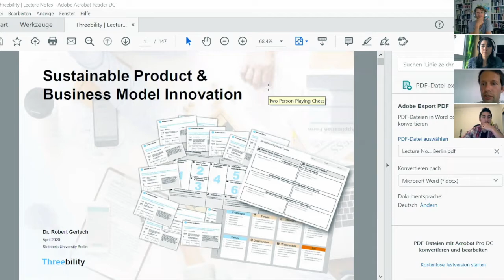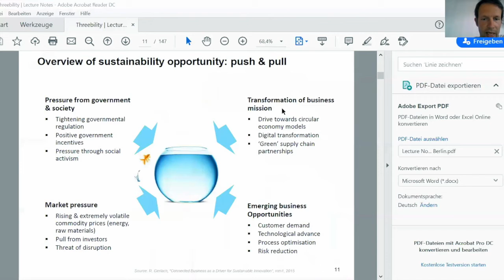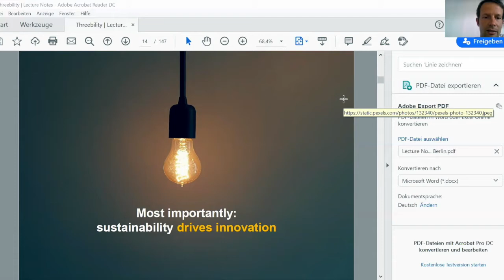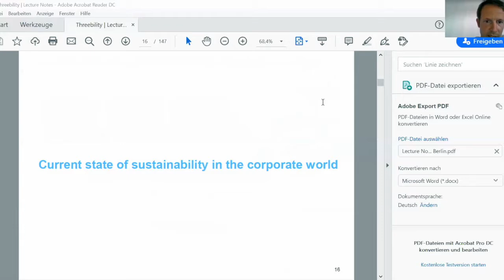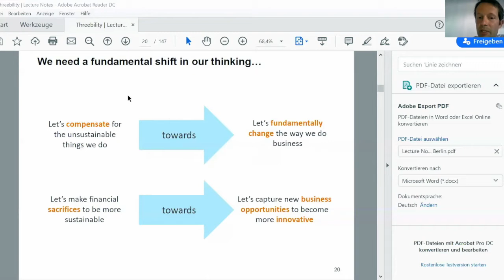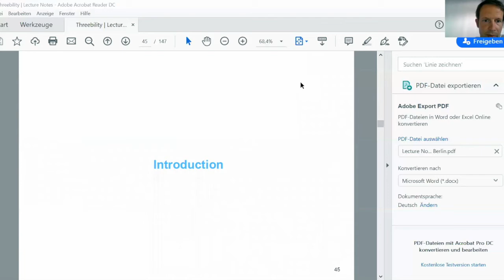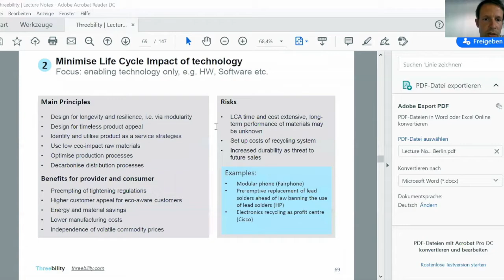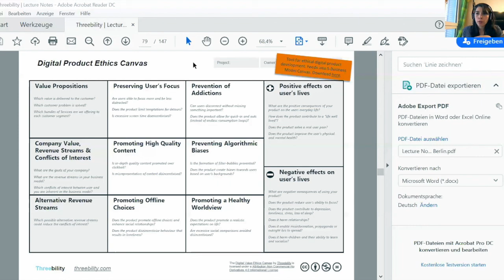Digital Product Ethics Canvas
Robert Gerlach, Founder of Threebility, Tools and Games for Sustainable Product and Business Model Design, will briefly introduce the Digital Product Ethics Canvas. The Digital Product Ethics Canvas is a simple tool to help Product Managers, UX Designers or Information Architects to identify the risk of digital products to individuals and society. The Canvas helps raise awareness to these risks with the senior management, allows Canvas-users to apply measures to limit harm and serves as a first step to a risk and impact assessment of digital products. Recording from PoDojo Studio Meetup, Thursday, June 18, 2020